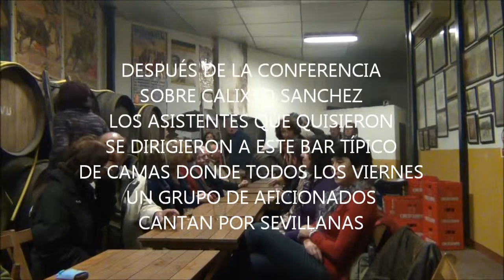FOCODE.- CONVIVENCIA "FLAMENCA" EN EL BAR VAZQUEZ GAVIÑO DE CAMAS TELEVISIÓN DE CAMAS SEVILLA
FOCODE.- CONVIVENCIA "FLAMENCA" EN EL BAR VAZQUEZ GAVIÑO DE CAMAS